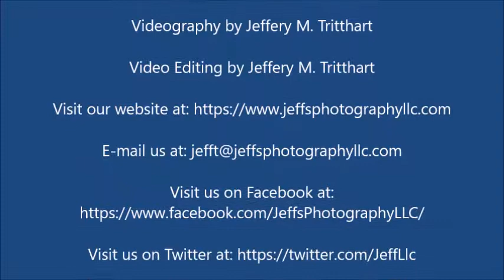Norfolk Southern Coal Train 590 and Intermodal Train 20E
Norfolk Southern Coal Train 590 is overtaken by Intermodal Train 20E eastbound on the Pittsburgh Line in Fostoria, Pennsylvania on 26 May 2018.